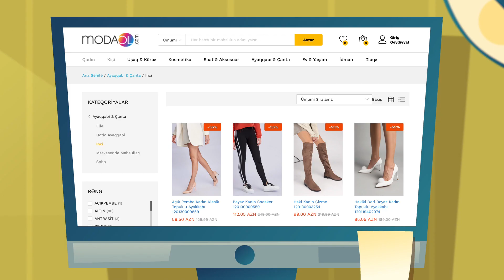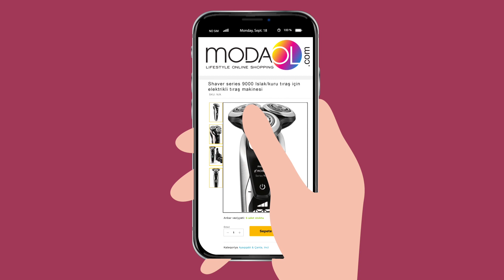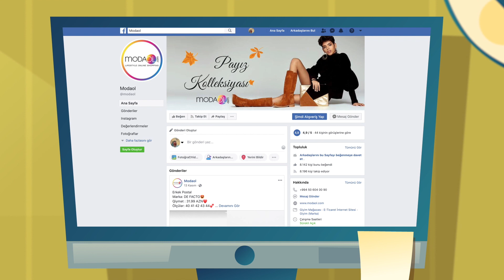Modaol.com tanıtım filmi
Grafik animasyonlarını modaol.com için hazırladığım tanıtım filmi
- Illustrator
- After effects